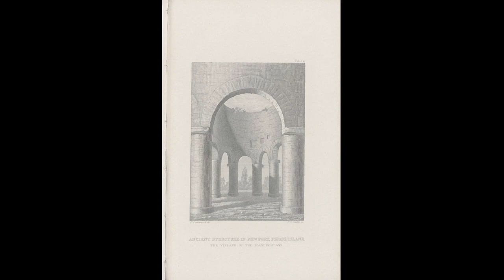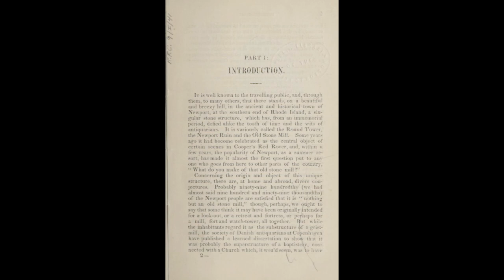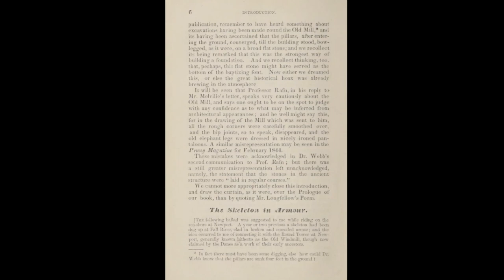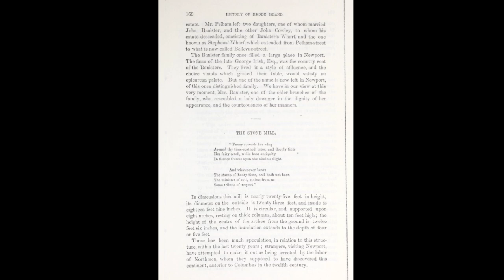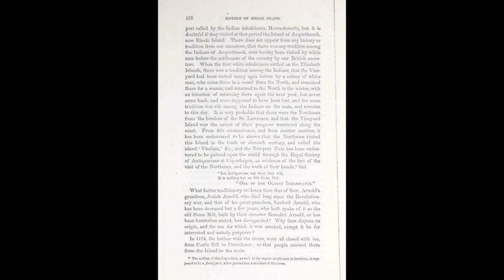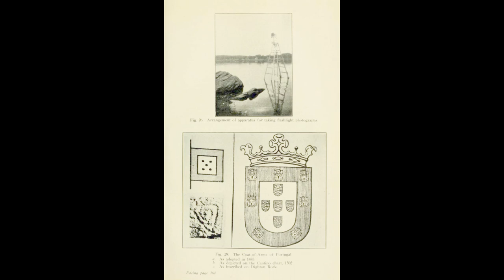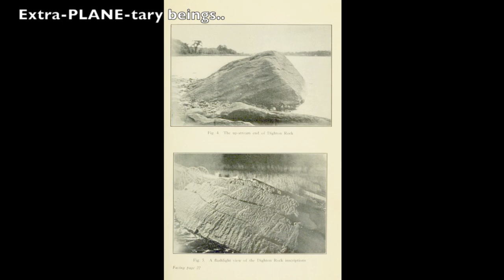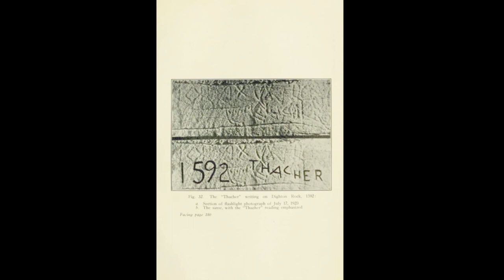Mysterious Relics of Ancient America in the 10th Century, Maybe?! PEACEin it Together with ARTofDiNo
This video talks about some theories relating to the Ancient Americans who built the Old Stone Mill of Newport Rhode Island and carved on the Dighton Rock in Massachusetts... Many theories exist and have existed throughout time trying to explain these ruins and relics of OUR mysterious past...

Whether it was 10th Century Northmen... or Native Americans... Or maybe something way before, like Egyptians and Phoenicians. I discuss many of the possibilities and try to PEACE it together while pondering what could have been here long before us, in the unknown, unspeakable, rarely documented, almost forgotten trenches of Our American past...

Share any thoughts in the Comments.. and Enjoy :)

All the Books can be found on Archive.org .. or search engines..

... Our 501c3 charity, we hope to grow.. someday :)